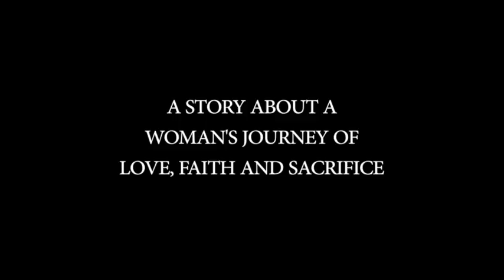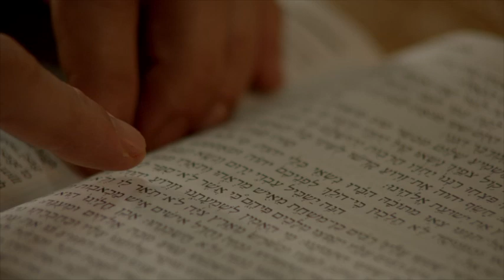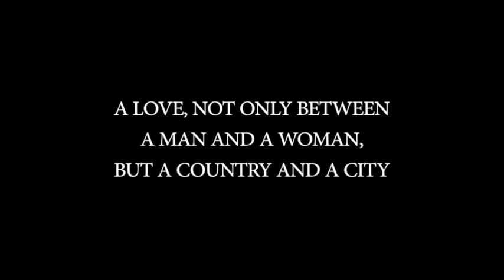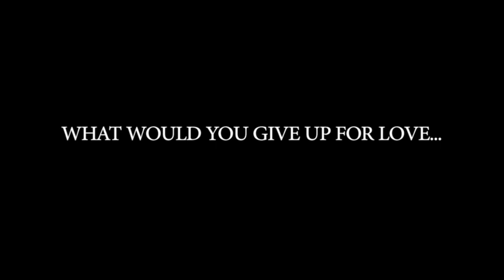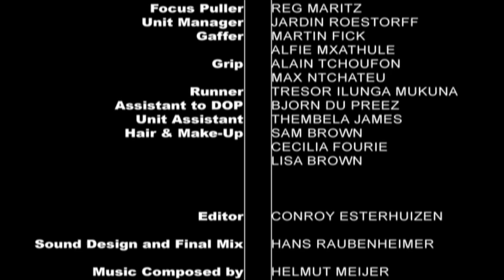The Choice (Dancing with Faith) - An FMT Movies Production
Promotional trailer for "Dancing with Faith", now titled The Choice, based on the novel, "The Choice", written by Elizabeth Robertson Campbell.

Despite this being a tragic love story between Jew and Gentile, Liz comes away more in love and more enriched for meeting Aaron, embracing his city and loving his people.